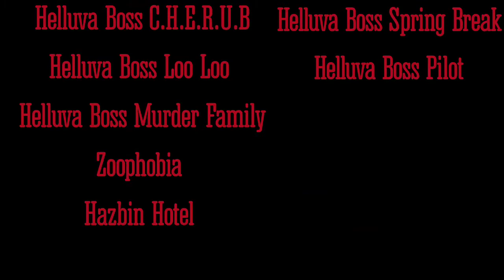ᴍʏ ꜰᴀᴠᴏʀɪᴛᴇ 𝕍𝕚𝕧𝕫𝕚𝕖𝕡𝕠𝕡 ᴠɪʟʟᴀɪɴꜱ ᴅᴇꜰᴇᴀᴛ II (𝟏.𝟏8k ꜱᴜʙ ꜱᴘᴇᴄɪᴀʟ)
"I'm Cletus! Welcome to Heaven! Guess you did something good to get here!"
- Cletus Angel

""Get a hold of yourself, Collin! And do not use the Lord’s name in vain!"
- Keenie Angel

""If you would end your life, you'd be missing all of this!"
- Collin Angel

"Ooh! Someone's salty! Real or not though, people LOVE me! Does anybody love you, BLITZO!"
-Fizzarolli

"You whores have no class! In war, the side remembered is the side with the most style"
- Sir Pentious

"I know you're hurtin' little devil. I promise that I can make the pain go real quick. Just come let Mama Martha put a bullet in your pretty little skull!"
- Martha

""Or what hot shot! What is this bad luck contagious, Am I gonna spontaneously combust just by standing next to him or are you gonna cut the good guy routine and actually throw a punch"
- Rusty

"You guys are all fucking assholes"
- Eddie

"Oh you're serious? Game on bitch!"
- Verosika MayDay

""I'm too rich and too influential to give a flying fuck about what some tux-wearing demon princess wants to advertise."
- Katie Killjoy

- I am really grateful for the support and love 🥰

Song: Leave It All Behind by Cult To Follow

☆ I don't OWN the animations, the song or the characters
- The animations belongs to Vivienne Medrano aka Vivziepop
- Characters belongs to Vivziepop